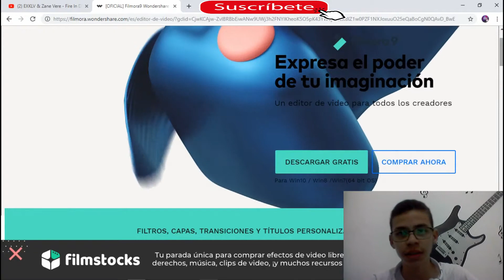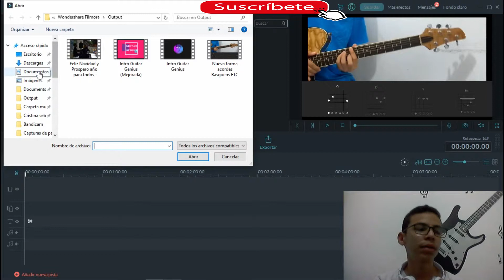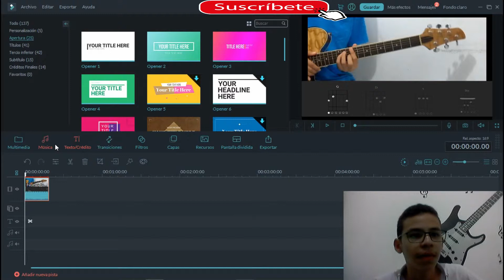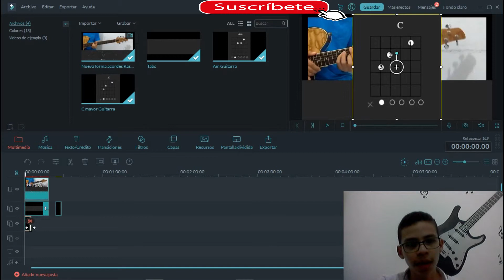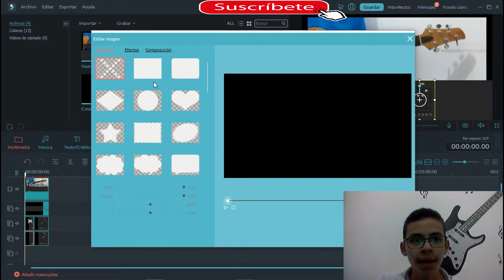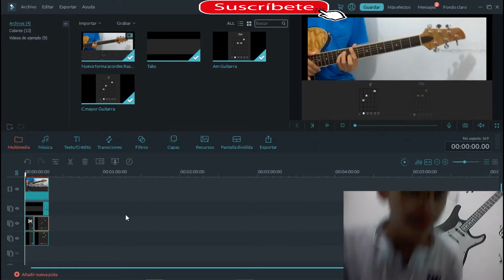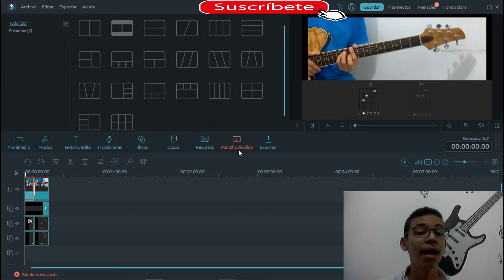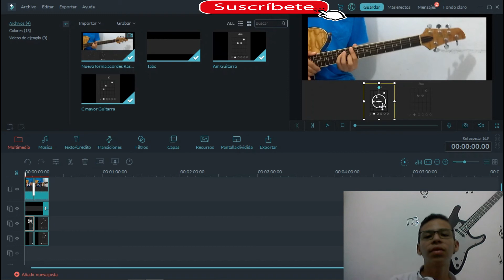¿Como editar vídeos de tutoriales de guitarra? | Guitar Genius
Hola amigos de youtube bienvenidos a Guitar Genius.

Como editar vídeos con filmora?
Como editar vídeos de tutoriales para guitarra?
Como editar vídeos de guitarra?
Como hacer tutoriales guitarra?
Como editar vídeos para youtube?
Como editar vídeos de youtube?